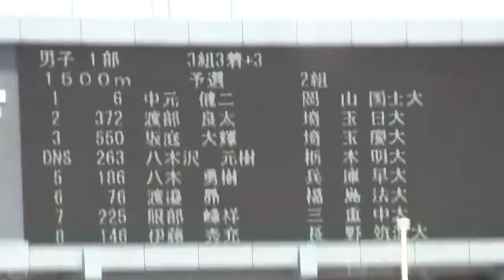2011 第90回関東インカレ 男子1部1500m予選2組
1)中元(国士大)3:53.37 2)八木(早大)3:53.57 3)川上(東洋大)3:53.77 4)佐藤(順大)3:54.10 5)服部(中大)3:54.58 6)坂庭(慶大)3:54.67 7)渡部(日大)3:55.41 8)渡邉(法大)3:55.92 9)高橋(城西大)3:57.21 10)牧野(日体大)3:58.68 11)伊藤(筑波大)4:05.97